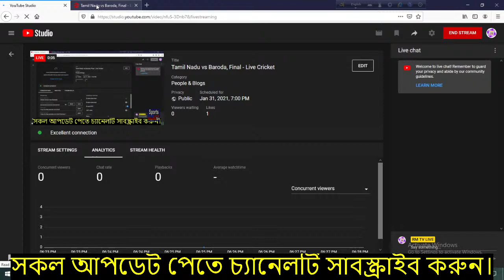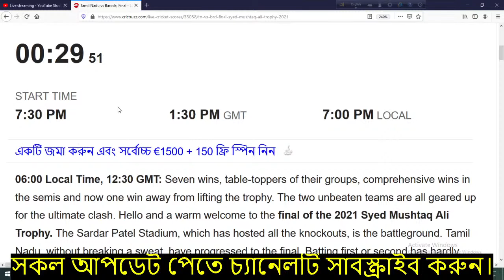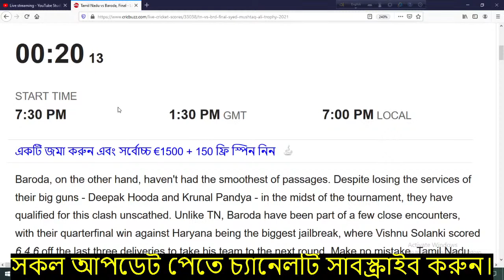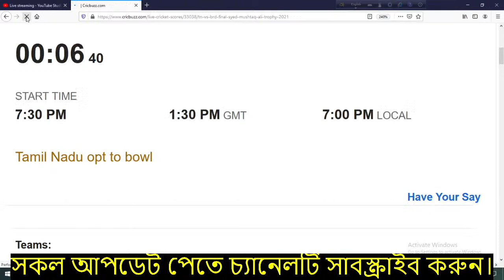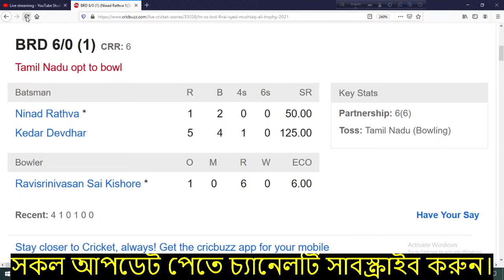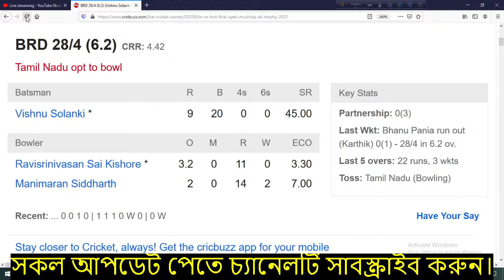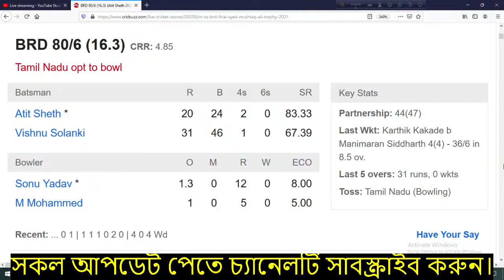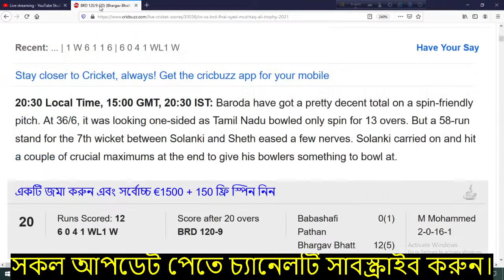Tamil Nadu vs Baroda, Final - Live Cricket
Lukman Meriwala, just like every other Indian domestic cricketer, spent months wondering about when the season will get going. The COVID-19 pandemic kept delaying BCCI's plans to host the domestic season. Only on December 13, it was confirmed the Syed Mushtaq Ali Trophy will be played from January 10.

With months of uncertainty behind them, Meriwala, along with his teammates, gathered at their bio-bubble in Vadodara. But even before they could get on the field, there was more uncertainty. Deepak Hooda's squabble with Krunal Pandya saw the former leave the camp in haste. Pandya himself could play just three matches before leaving the bubble to attend his father's funeral. Kedar Devdhar was left with an inexperienced squad and a task to rally the troops.

Meriwala, on Sunday (January 31), will take the field as the fourth-highest wicket-taker in the tournament. With the IPL auction on February 18, will the left-arm pacer be thinking of a contract? Maybe. It's also the perfect opportunity for him to shut out the outside noise and put on one final show to present his case. And then there is, R Sai Kishore, for whom an IPL contract isn't a worry. The left-arm spinner, who has an astonishing economy of 5.16 so far in seven matches, has already been retained by Chennai Super Kings. But there's another catch for the 24-year-old. With IPL venues still not decided, there's no certainty he'll get games if the tournament isn't played in favourable conditions.

Both Meriwala and Sai Kishore walk into the contest with a bigger goal in front of them. The last time Tamil Nadu won the Syed Mushtaq Ali tournament was in 2006-07. Meriwala was part of the Baroda team that won the tournament in 2013-14 and starred in the final with three wickets in the three-run win over Uttar Pradesh.

Tamil Nadu have been ruthless and are unbeaten so far in seven games. Baroda, too, have had a similar run with seven wins in as many games. Tamil Nadu, however, will be vary of their opponents even though they have a better outfit on paper. Because not too long ago, a team in Australia with their major stars missing, showed how to fight against the odds and produce a defining performance.

What: Tamil Nadu vs Baroda, Final, January 31, 1900 IST

Where: Sardar Patel Stadium, Ahmedabad

What to expect: Under lights, in the last two games at the venue, it's been tough to chase down a total. Tamil Nadu, in their quarterfinal clash against Himachal Pradesh in an evening game, won with five wickets in hand. However, the pressure of the final, against a rampaging Baroda unit, Dinesh Karthik will be a brave man to win the toss and give away the choice of controlling the game by bowling first. A decision that had backfired just the last season when they went down in a thriller against Karnataka.

Team news:

With both units wearing a settled look, it's unlikely they'll be tempted to make any last-minute changes. A late injury, or a niggle, could change things a bit though.

Probable XI

Baroda: Kedar Devdhar (c), Ninad Rathva, Vishnu Solanki, Karthik Kakade, Atit Sheth, Smit Patel (wk), Abhimanyu Rajput, Bhanu Pania, Babashafi Pathan, Lukman Meriwala, Bhargav Bhatt.

Tamil Nadu: Hari Nishanth, N Jagadeesan, Baba Aparajith, Arun Karthik, Dinesh Karthik (c & wk), Shahrukh Khan, Sonu Yadav, R Sai Kishore, M Mohammed, M Ashwin, Aswin Crist.

Squads:

Tamil Nadu Squad: Hari Nishanth, N Jagadeesan, Baba Aparajith, Arun Karthik, Dinesh Karthik(w/c), Sonu Yadav, Shahrukh Khan, Ravisrinivasan Sai Kishore, M Mohammed, Murugan Ashwin, Aswin Crist, Vijay Shankar, Sandeep Warrier, Baba Indrajith, Laxmesha Suryaprakash, Jagatheesan Kousik, Jaganath Sinivas, Pradosh Ranjan Paul, Manimaran Siddharth, G Periyaswamy

Baroda Squad: Kedar Devdhar(c), Ninad Rathva, Vishnu Solanki, Karthik Kakade, Atit Sheth, Smit Patel(w), Abhimanyu Rajput, Bhanu Pania, Babashafi Pathan, Lukman Meriwala, Bhargav Bhatt, Deepak Hooda, Pratik Keshavlal Ghodadra, Dhruv Patel, Mohit Mongia, Pratyush Kumar, Soyeb Sopariya, Chintal Gandhi